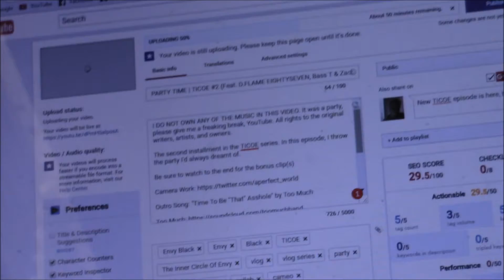Mordecai's Origins: A story no one asked for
While I'm working on other stuff, here's an unneeded video about Mordecai.

Be sure to watch to the end for the bonus clip(s)